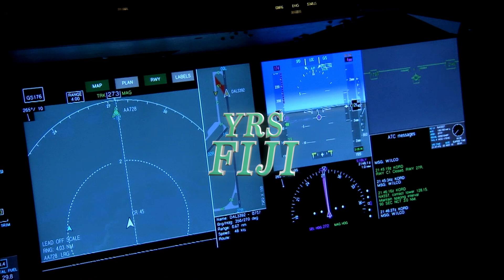YRS Fiji - High Speed Flight (Visual)